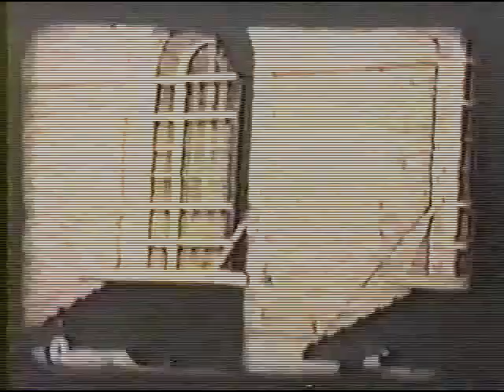Howell family old film